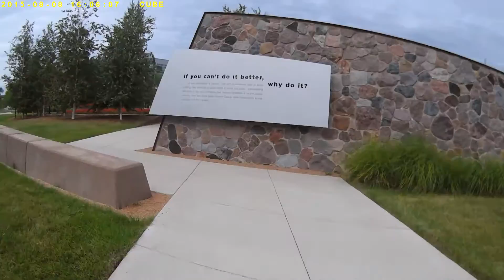Loons Stadium, Dow Memorial, East End, Tridge. On the bike with the Polaroid Cube.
If you haven't seen Midland lately. Bike ride with the Cube. Loons Stadium, the Dow Memorial thingamajig, East End, Tridge at the end kind of.